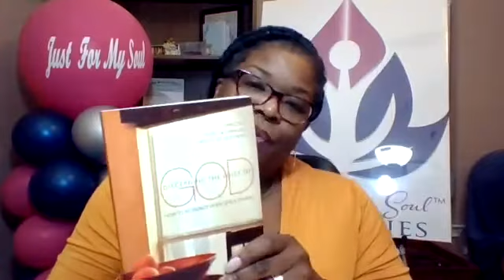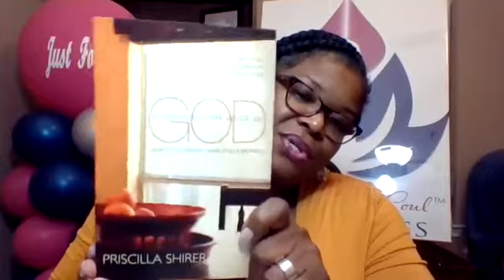JMS Prayer Moment Galatians 3:1-9 Just for My Soul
Welcome to the Just for My Soul YouTube channel. This video covers a bible study and prayer on Galatians 3:1-9. Travel with us as we make pathways in prayer. JMS is a discipleship ministry. Our purpose is to walk with, and guide individuals into an intimate and personal relationship with Jesus Christ through biblical teaching, prayer, personal testimonies, and mentoring.